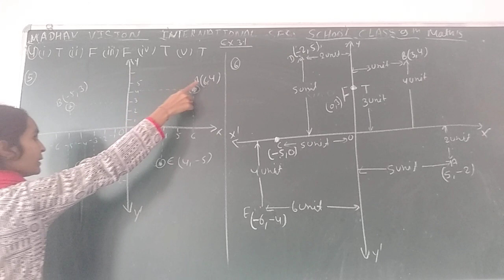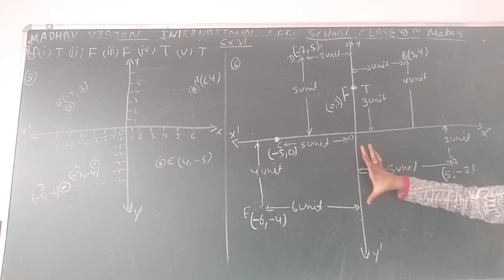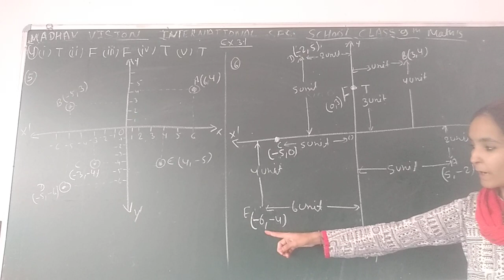Class 9 Maths 30092020